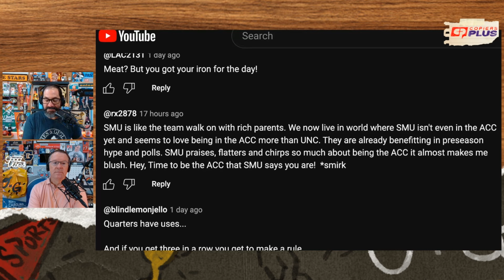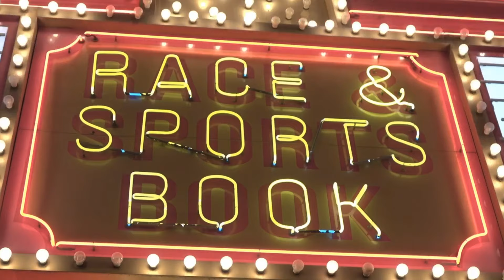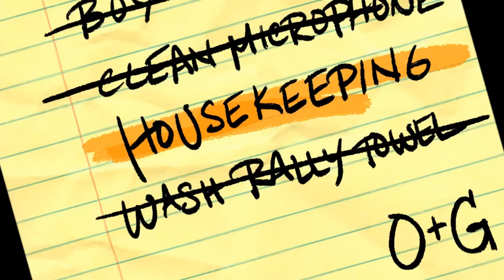College Football Storylines Developing | NBA & NCAA Playing Different Games | Flying 'Raw' | OG216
5 Stars Only. Positive Vibes Only.

TIMESTAMPS:
00:00 - Y'all ready for college football?
17:00 - OG Gambling Syndicate
21:00 - Housekeeping
26:00 - Zero buzz for NBA Draft
33:00 - P4 wants their on NCAA Tournament
46:00 - Lightning Round!
1:00:00 - Hey Joe